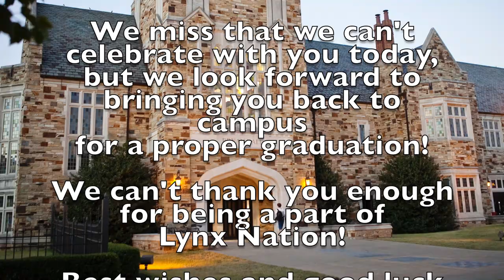Congratulations Rhodes Class of 2020!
Showcasing the 2020 Rhodes Athletics Seniors!